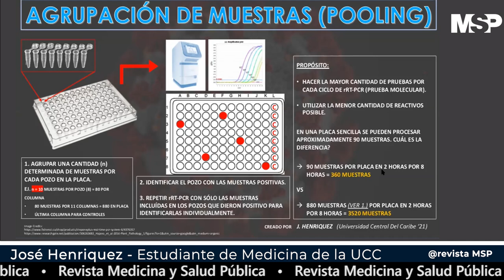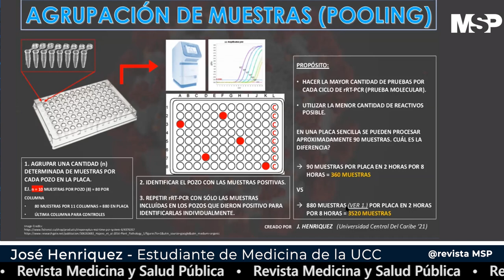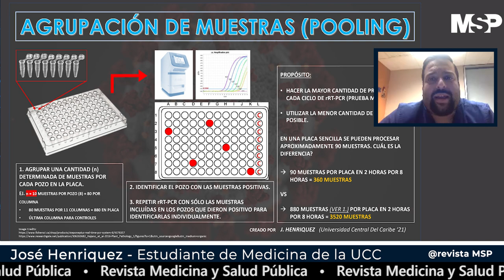Explicación sobre metodología para aumentar cantidad de pruebas diagnósticas de COVID-19 en la Isla.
Explicación de gráfica sobre metodología para aumentar cantidad de pruebas diagnósticas de COVID-19 en Puerto Rico